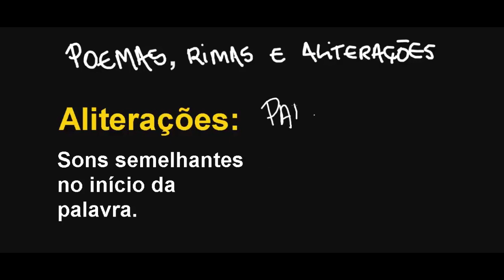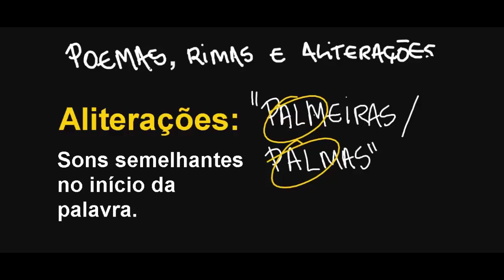Poema: rimas e aliterações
Nesta videoaula, apresentamos o gênero textual poema. Abordaremos os sentidos gerados pela musicalidade do poema, principalmente por meio de efeitos sonoros como rima e aliteração.